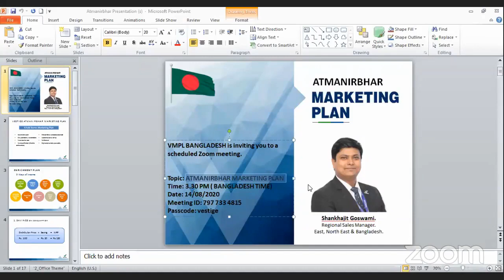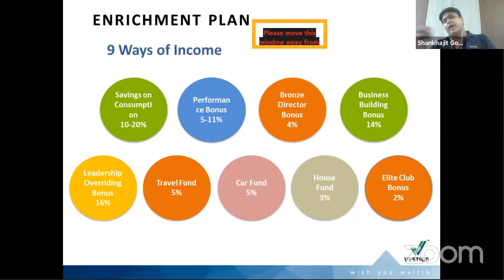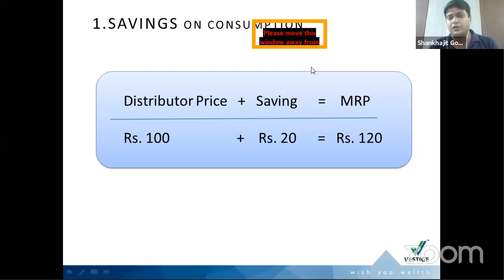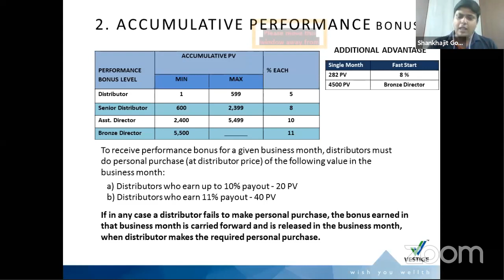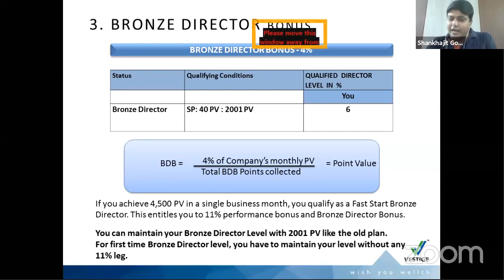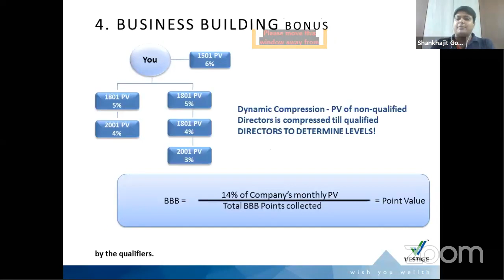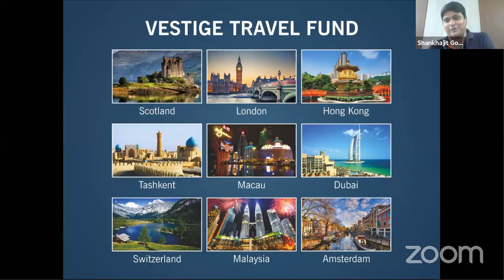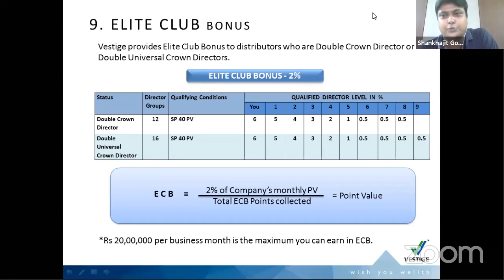Vestige Official Training || ATMANIRBHAR MARKETING PLAN for BANGLADESH in BENGALI